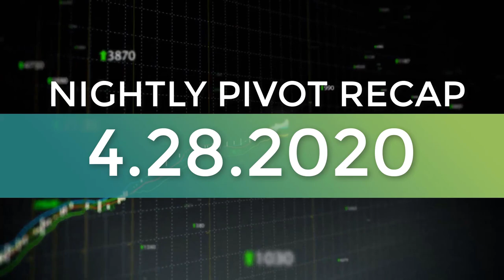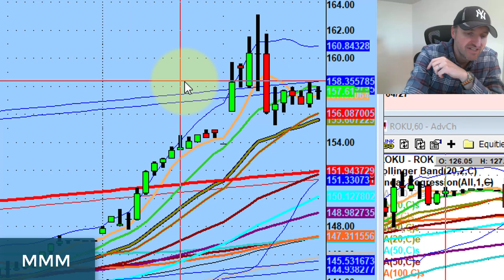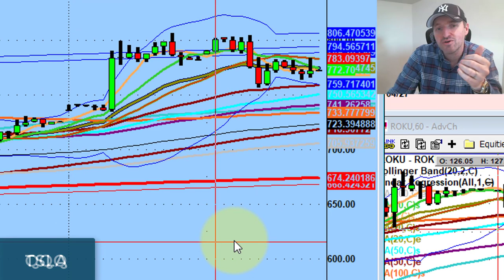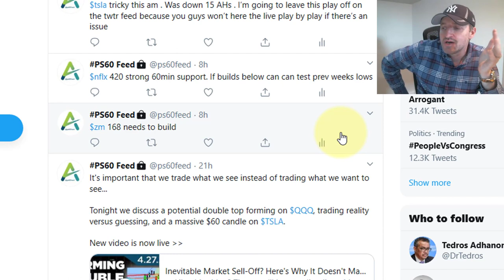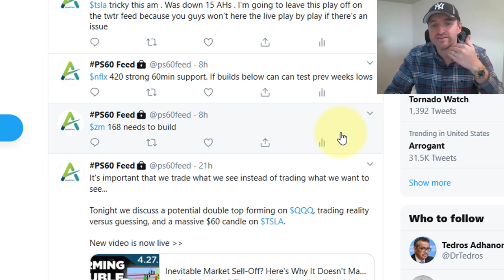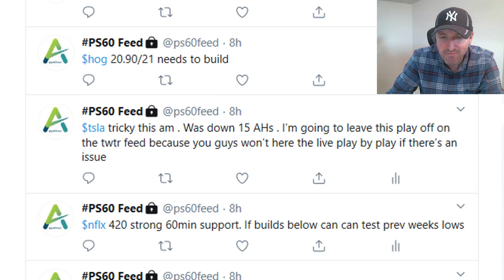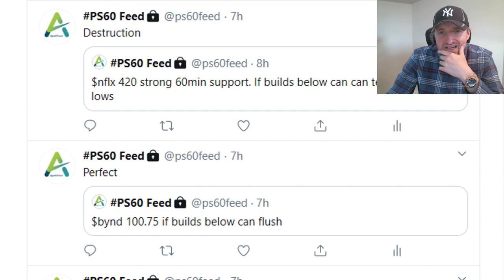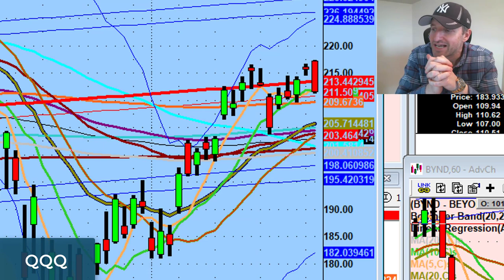This Week May Bring Clarity On Market Sentiment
We have to take this market day by day.

The QQQ faded today but that doesn't necessarily mean we hit a double top...

Tonight we discuss how this week influences our view of market sentiment as well as a huge short on Netflix...

💚 ADDITIONAL HELP 💚